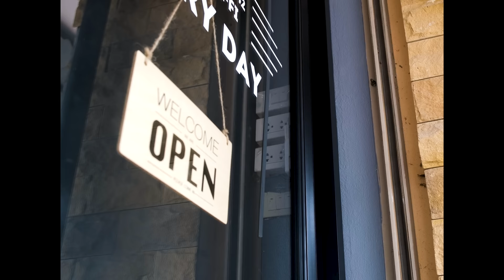Diamond La Mafia - Te Robo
Escucha y Descarga en tu plataforma favorita.